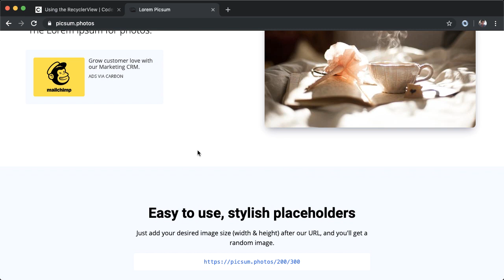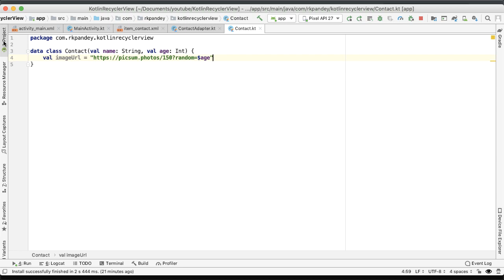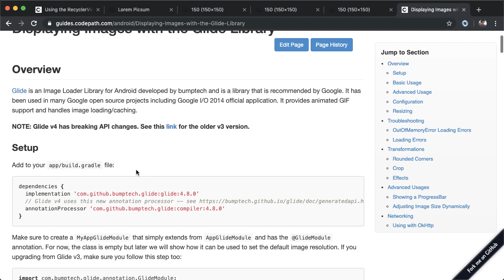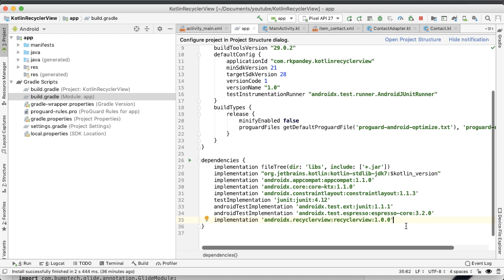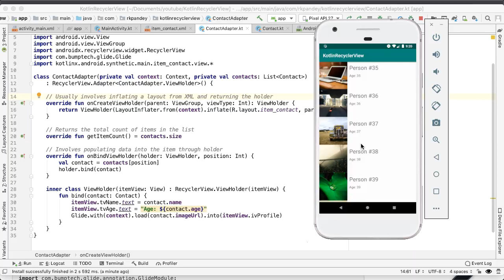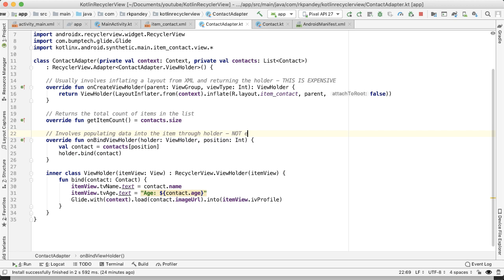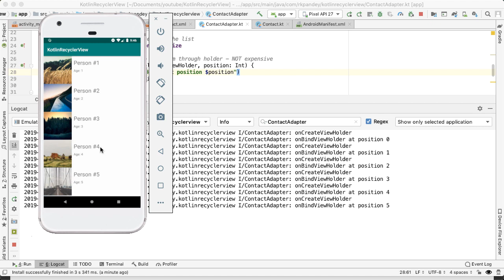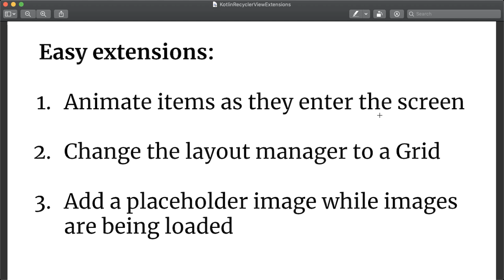Kotlin RecyclerView Ep 3/3 Images: 50 lines of code on Android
0:00 -  Using picsum.photos to get placeholder images
0:52 - Adding an imageUrl attribute to the Contact data class
1:26 - Update the row view XML to include an image view
2:38 - Using the Glide library for remote image fetching
4:38 - Counting the lines of code
5:14 - Logging when adapter methods are called to create or bind views
7:44 - Extension ideas

In this video, we wrap up the RecyclerView project by adding image support using Glide and loading placeholder images We also look at when the different methods of the RecyclerView are called (onCreateViewHolder vs. onBindViewHolder). We're able to implement the functionality of an Android app in 42 lines of Kotlin code!

Share a link to your completed project in the comments! Links for the recommended extensions: